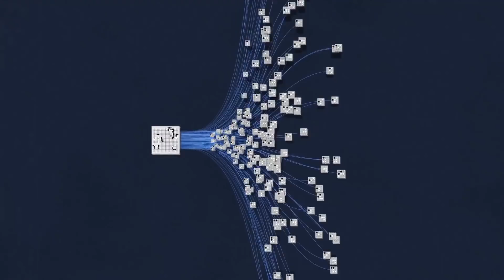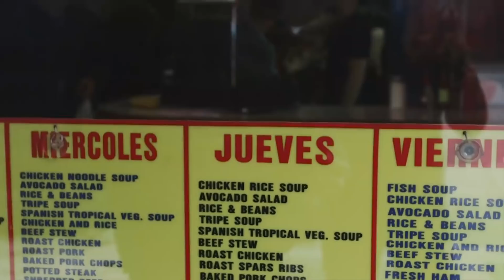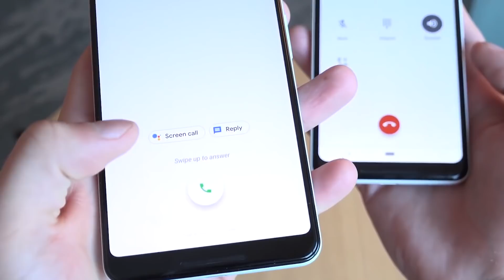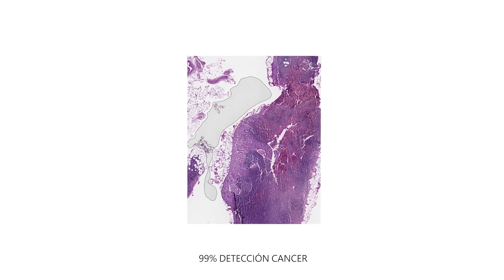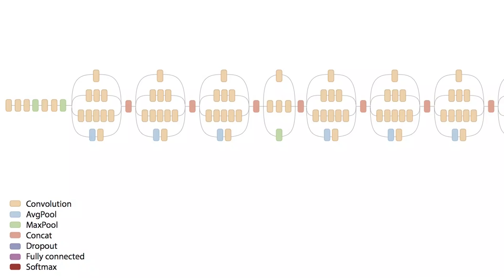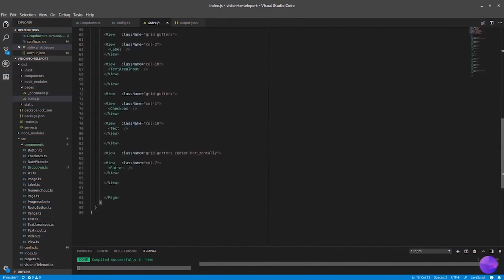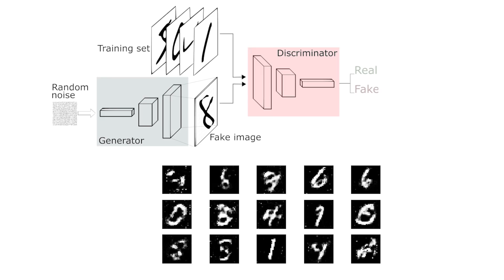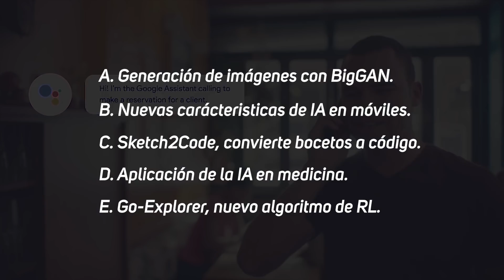Noticias de Inteligencia Artificial - Sep. Oct. Nov. | ¡Imágenes realistas creadas artificialmente!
Hagamos un repaso a las noticias más interesantes sobre IA de los pasados meses. ¿Qué noticia te ha parecido más interesante?

Como siempre digo, no te lo pierdas!

Links a las Noticias!

Pixel 3 (Tecnología IA en Smartphones)  [Encuesta]

--- [Fé de errata] ---

Falta la tilde en la palabra cáncer.

--- ¡MÁS DOTCSV!

--- ¡MI TECNOLOGÍA!

** Aquí no está toda mi tecnología, sólo aquella que realmente recomiendo. Usando estos links de Amazon yo me llevaré una comisión por tu compra :) **

[Tecnología básica para Youtube]
💻 Portátil - MSI GP72 7RDX Leopard
📸 Cámara - Canon EOS 750D
👁‍🗨 Objetivo 1 - EF 50 mm, F/1.8
👁‍🗨 Objetivo 2 - EF-S 18-135mm
👁‍🗨 Objetivo 3 - EF 24 mm, F/2.8
🎤 Microfono - Blue Yeti Micro
💡 Foco Luz - Foco LED Neewer
🌈 Luz Color - Tira ALED Light

[Mis otros cacharros]
📱 Smartphone - Google Pixel 2 XL

-- ¡MÁS CIENCIA! ---